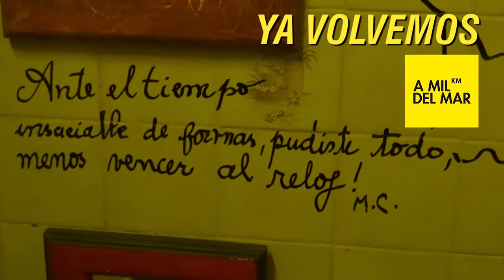A Mil Km del Mar | Artista Julio César desde Pedro Juan Caballero (Parte2)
Cuarto capítulo de la séptima temporada.

Raulo con el artista Julio César Álvarez, quien nos recibe en su casa-museo. Allí, en compañía con la pequeña Frida (gato recién adoptado por Julio) discuten todo en cuanto a sus inicios, su carrera, sus aspiraciones e inspiraciones. Personaje admirable don Julio :)

Temporada: 7
Episodio: 4
Bloque Nacional: 3
Fecha de Emisión: 9 de Abril de 2016